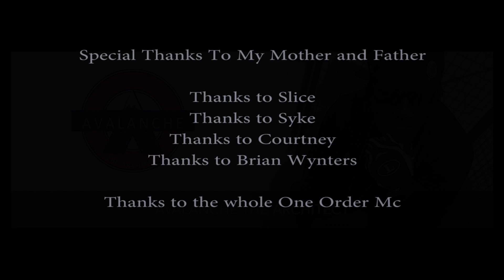Avanlanche The Architect - I Dump No Shit